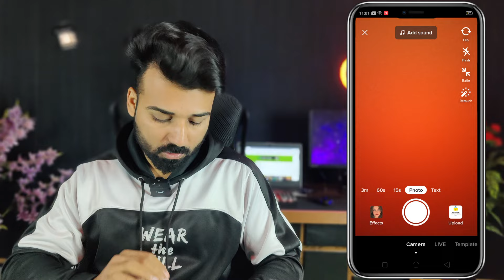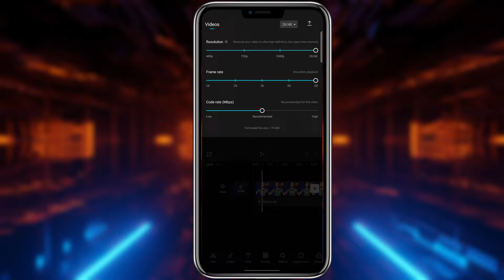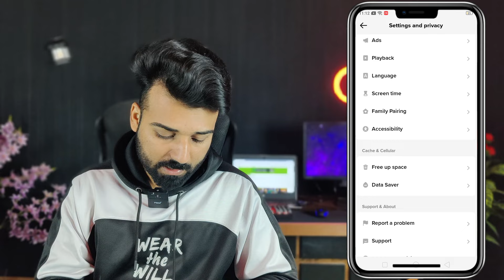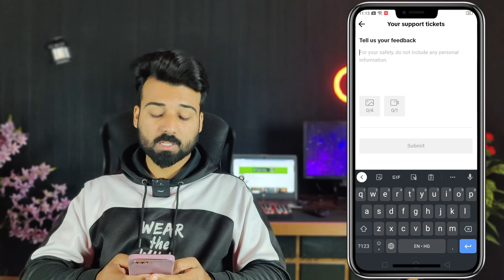How To Fix TikTok Upload HD Video Option Not Showing 2024 | Upload Full HD Video On TikTok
Struggling with blurry uploads on TikTok? Say goodbye to pixelation and hello to stunning visuals!  My new YouTube video reveals the secret key to unlocking Full HD uploads on TikTok, including the latest 2024 update.

In this video you'll learn:

Simple steps to enable the hidden HD option (you won't believe it's this easy!)
Troubleshooting tips for common upload issues
Bonus hacks to maximize your video quality
Whether you're a content creator, marketer, or just want to share your moments in crystal clear detail, this video is your ultimate guide. Don't settle for low-res - upgrade your TikTok game today!